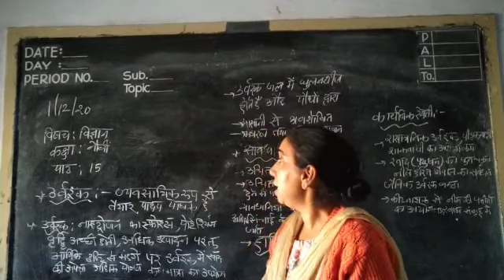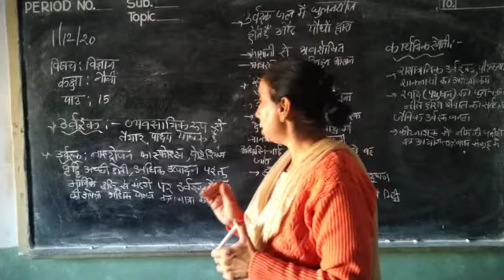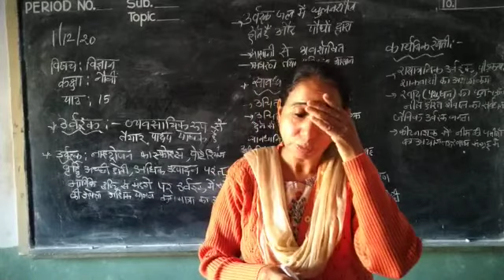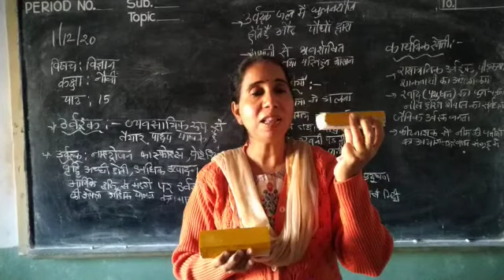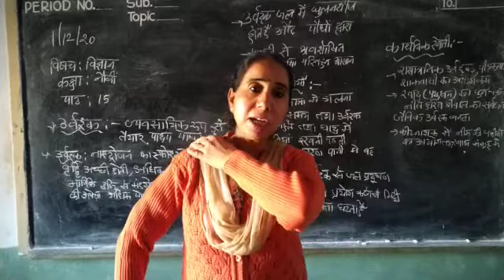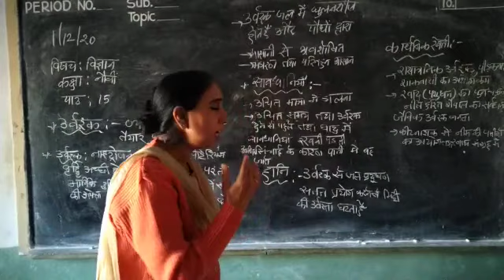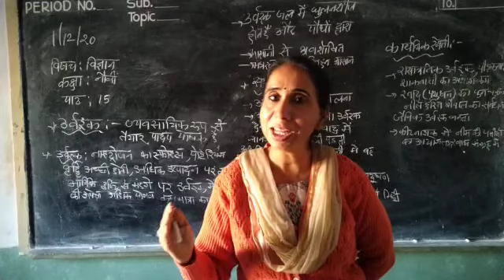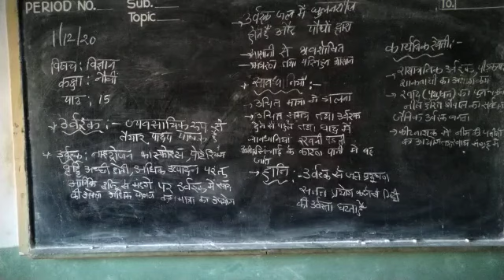class9 science lesson 15 part5